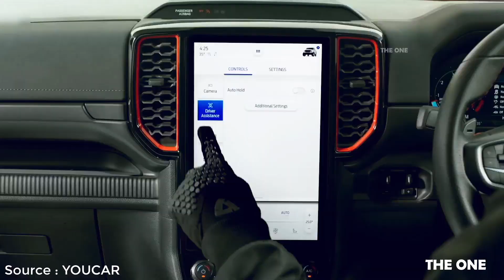2023 Ford Ranger Raptor First look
About -
2023 Ford Ranger Raptor First look